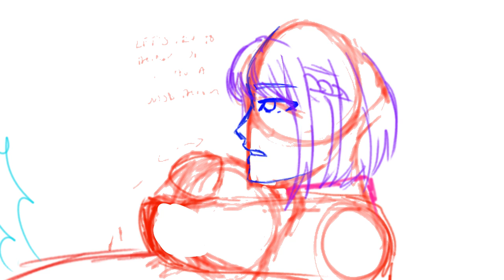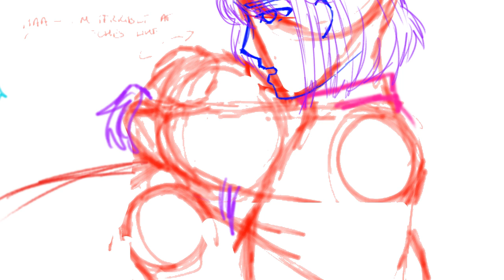Tower of God S3 Nest Hug (Sketch) [Animation]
EYO THIS IS /THE/ LONGEST ANIMATION I HAVE EVER DONE-
Anyways hi, I present you with the one, the only, KhunBam Hug™.  (from Tower of God S3 Episode 66, or No.483 on the Webtoon episode count thingy DO NOT READ JUST FOR THE HUG™ PLS READ THE WEBTOON, if you can ofc-)
Enjoy the video! (I'll be disappearing again to work on this, but I promise I'll post the finished once it's done!! .which might take another few months-)